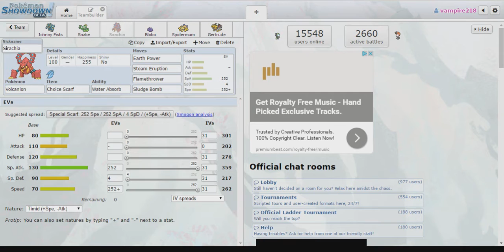PFL S2 Week 2 ONT vs. NYM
Hello everyone and welcome to my week 2 match of the PFL. This week was a tough one cause our opponent had a super strong team.